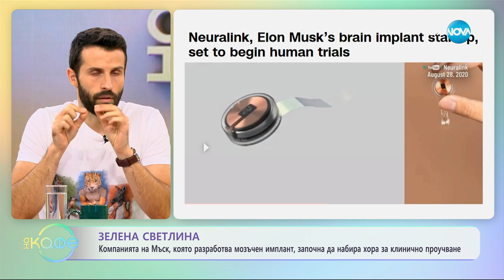Зелена светлина в компанията на Мъск, за разработване на мозъчен имплант - „На кафе” (22.09.2023)